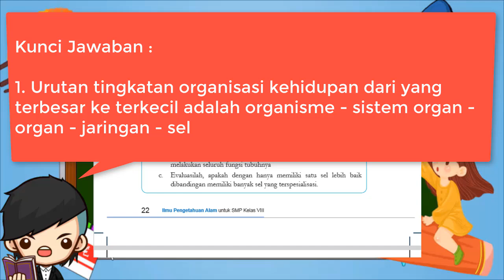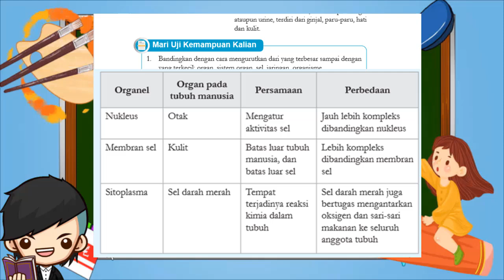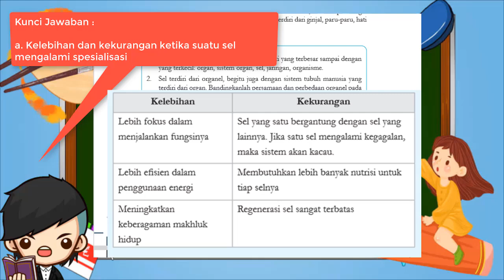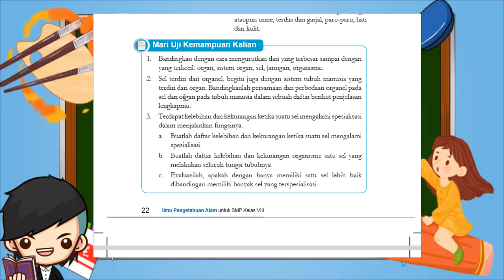Kunci Jawaban IPA Kelas 8 Halaman 22 Kurikulum Merdeka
Kunci Jawaban IPA Kelas 7 Halaman 22 Mari Uji Kemampuan Kalian Kurikulum Merdeka
Mari Uji Kemampuan Kalian Halaman 22
1. Bandingkan dengan cara mengurutkan dari yang terbesar sampai denganyang terkecil: organ, sistem organ, sel, jaringan, organisme.
2. Sel terdiri dari organel, begitu juga dengan sistem tubuh manusia yangterdiri dari organ. Bandingkanlah persamaan dan perbedaan organel padasel dan organ pada tubuh manusia dalam sebuah daftar berikut penjelasanlengkapmu.
3. Terdapat kelebihan dan kekurangan ketika suatu sel mengalami spesialisasidalam menjalankan fungsinya.
a. Buatlah daftar kelebihan dan kekurangan ketika suatu sel mengalamispesialisasi
b. Buatlah daftar kelebihan dan kekurangan organisme satu sel yangmelakukan seluruh fungsi tubuhnya
c. Evaluasilah, apakah dengan hanya memiliki satu sel lebih baikdibandingan memiliki banyak sel yang terspesialisas